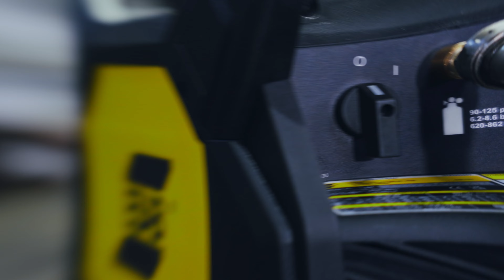ESAB Cutmaster Plus - Corte plasma mais portátil, com mais potência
Novas fontes de corte plasma ESAB Cutmaster Plus - a combinação perfeita de potência e portabilidade. Plus significa mais, por isso além da maior capacidade de corte, adicionamos uma tela LCD, consumíveis de alta durabilidade e muito mais! Saiba mais em esab.com